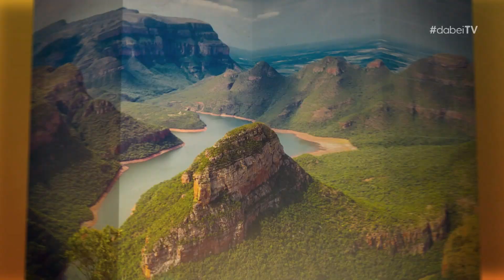GRILL THE GLOBE - Südafrika Peri Peri Chicken | TV-Serie auf dabeiTV bei MagentaTV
FOLGE 5
Heute dreht sich der Globus eine kleine Umdrehung weiter und Freddi und Nora landen in Südafrika. Nora haut wieder ein paar krasse Fakten über das südlichste Afrikanische Land raus, während Freddi sich, wie immer, um die Chics, ähhhh ums Chicken kümmert. Und was gibt's noch zu bestaunen in der neusten Folge Grill the Globe?:

Wie der Name schon vermuten lässt, geht es ums Peri Peri Hähnchen - aber Moment - ist das nicht die Sauce? Oder doch die Chilisaorte?? Stay calm und macht euch 'n Bierchen auf. Freddi erklärt euch alles ausführlich und gibt zusatzlich Tipps, was dit Janze mit den Portugiesen zu tun hat.

Wer sein Beer Can Chicken oder Roti Huhn mal liegen lassen und was Neues ausprobieren will, sollte hier janz jenau zuschauen. Das Huhn wird Spatchcook gegart - in den USA auch liebevoll "Road Kill Chicken" genannt, wird das Hähnchen flach ausgebreitet, um ordentich Sauce und damit Geschmack ans Geflügel zu bekommen!

Seid gespannt! Viel Spaß beim Gucken - schreibt gerne in die Comments, was ihr denkt und ob ihr das Rezept nachmachen werdet!

Folge verpasst? Keine Panik auf der Titanic. Hier ist die Folge von letzter Woche:

🛠 BBQ MADNESS EQUIPMENT DIESER FOLGE 🛠

ACHTUNG:
Zu deiner Sicherheit und zum Schutz deiner Mitmenschen darfst du unsere Grillgeräte ausschließlich im Freien verwenden. Alle Anweisungen der Bedienungsanleitung sind strikt zu befolgen.
Die Aufnahmen wurden unter professioneller Aufsicht und speziellen Feuerschutzmaßnahmen erstellt und sind nicht zur Nachahmung bestimmt.

🔥🔥 Ihr wollt uns? Ihr kriegt uns! 🔥🔥